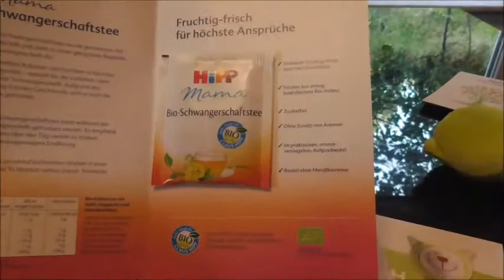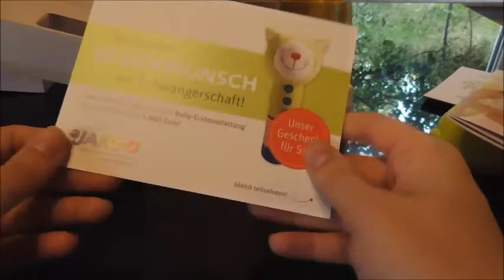1. Hipp Box